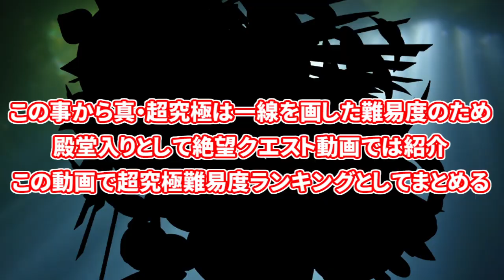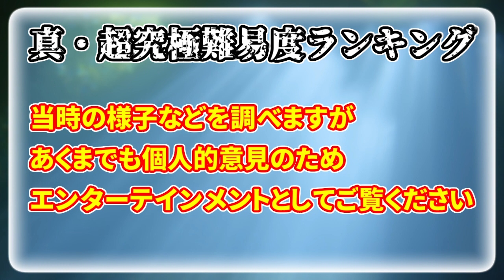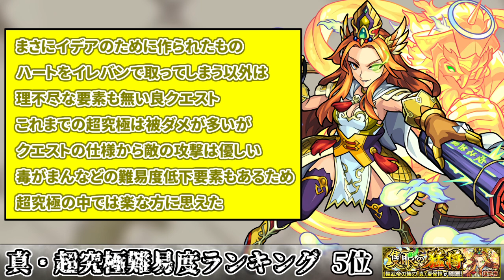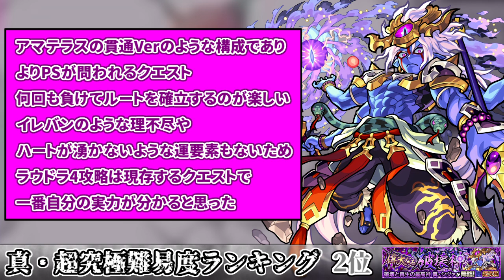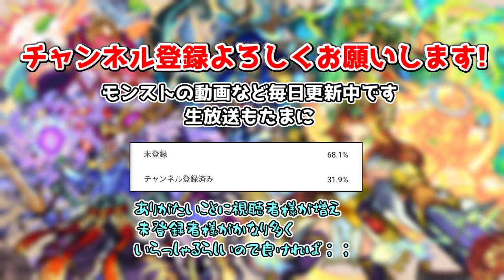【モンスト】クリアしてたら超凄い！真・超究極クエスト難易度ランキング！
完成度が高いよね